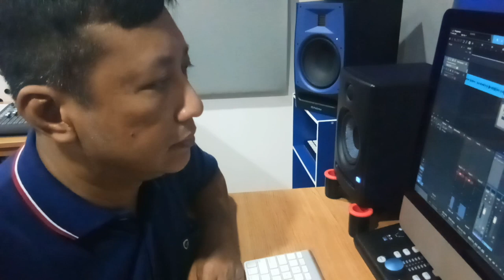CANGGIH BANGET !! Speaker Monitor Studio ini Pake Teknologi RIBBON ! Simak Review Presonus R80 ini !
Pernah denger bunyi SPEAKER MONITOR STUDIO yang pake teknologi RIBBON ? Canggih banget ! Simak Review Presonus R80 ini !

Youtube ArtSonica digawangi oleh Agus Hardiman, music producer pemenang AMI (Anugerah Musik Indonesia) Award kategori Produksi Karya Terbaik (Best Music Producer) utk Agnes Monica & Steinberg Certified Trainer pertama di Indonesia. Cek